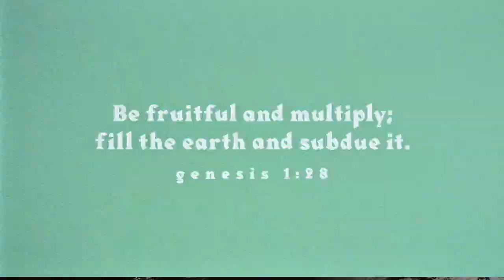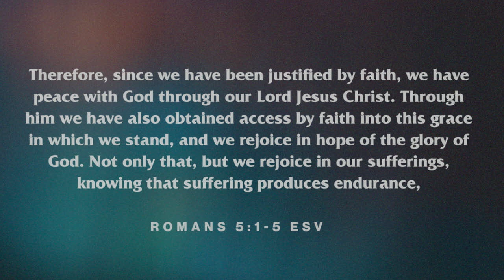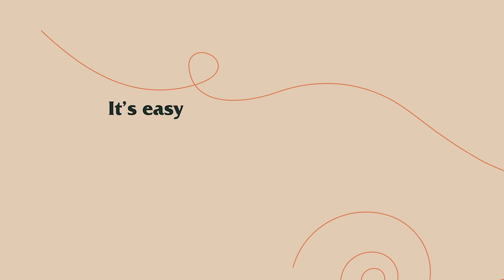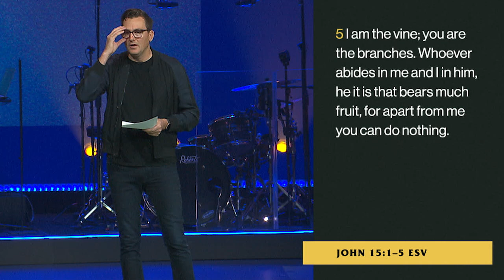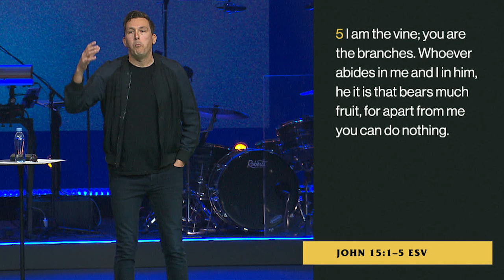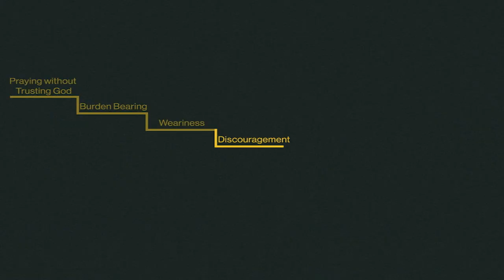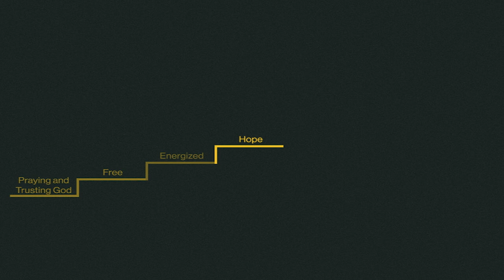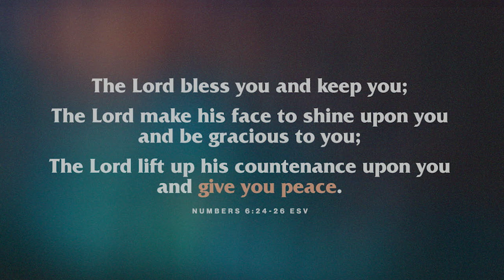The Circle of Abiding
This is part three of our series all about making space for more of God called Fast Forward. Our lead pastor Whit George takes us through John 15 and explains that we were meant to stay connected to God by abiding in Him, because apart from Him we can do nothing.

Worship: 0:00:00
Message: 0:25:11